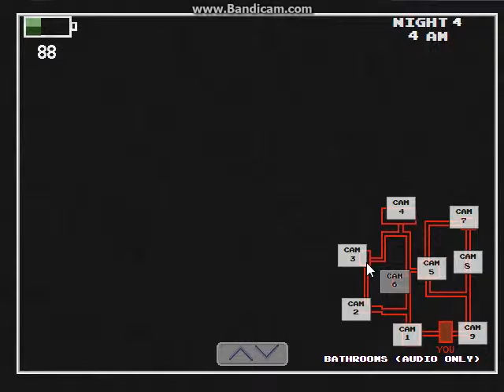PEACH! Five Nights At Wario's #2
Peach is out!